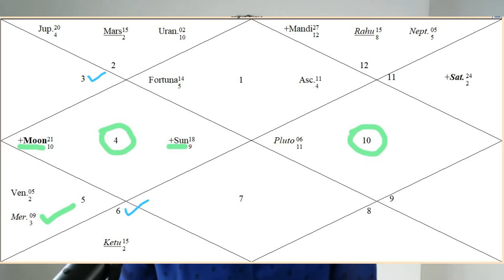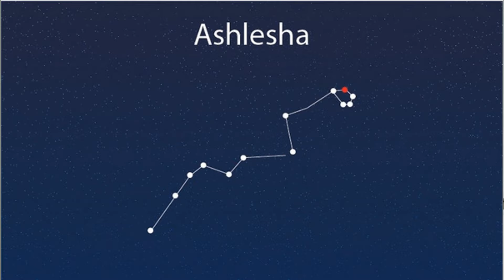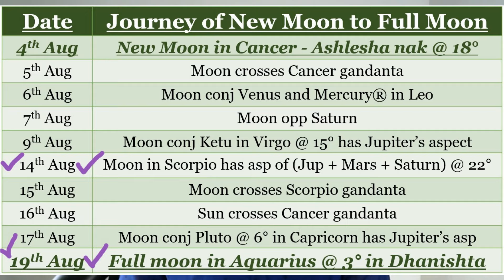Cancer New moon in Ashlesha | Emotional Renewal -Reflection & Release | Impact on Ascendent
The New Moon in Cancer - Ashlesha Nakshatra @ 18° on 4th August
It is the best time for emotional and spiritual transformation.
It encourages deep introspection, emotional healing, and the release of negative patterns.
This period is ideal for setting new intentions related to emotional well-being, family matters, and personal growth.
The influence of Ashlesha Nakshatra also highlights the importance of communication, intuition, and any intellectual projects, making it a powerful time for learning and self-discovery.
We can make the most of this transformative energy by focusing on self-care, emotional health, and intuitive insights.
Set new emotional goals and learn to express your feelings better.
Spend quality time with family and friends. Engage in meaningful conversations and activities that strengthen all your bonds.

00:00 Impact of Cancer New Moon in Ashlesha Nakshatra
09:40 Aries
10:20 Taurus
10:57 Gemini
11:37 Cancer
12:17 Leo
12:53 Virgo
13:36 Libra
14:14 Scorpio
14:54 Sagittarius
15:32 Capricorn
16:18 Aquarius
16:55 Pisces
17:45 Summary

To view Your Personalized chart: Please fill out your birth data like Name; Gender, Male /Female; Date of birth; Time of birth; and Country of birth when the form pops up in the above link.
Check your Ascendant sign / Moon sign / Sun sign to refer to the predictions.

Music pixabay.com: Spiral Galaxy & Spirit Blossom
Musician: Serge Quadrado & Roman Belov